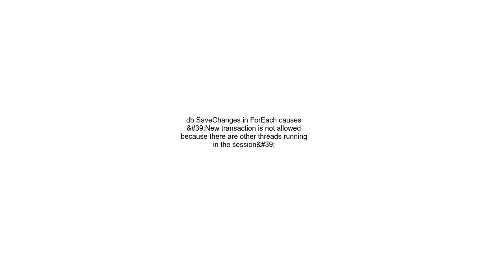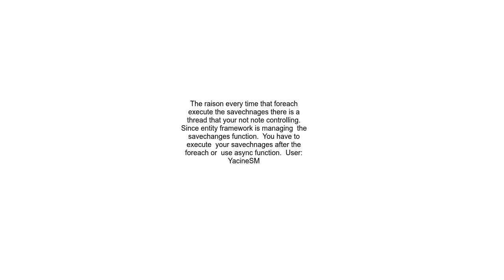db SaveChanges in ForEach causes &#39;New transaction is not allowed because there are other threads